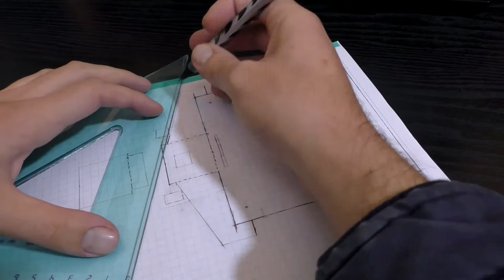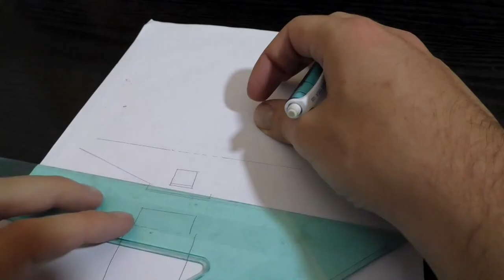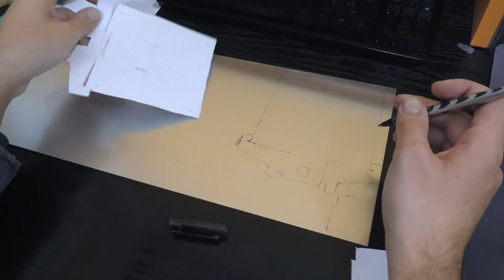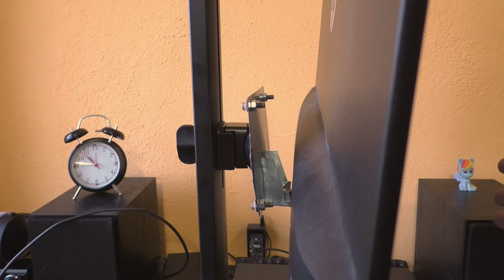Haciendo un adaptador a VESA para monitor HP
En este video muestro mi viaje para hacer mi propio adaptador a VESA mount. El monitor se trata de un HP 27es. Tiene el sistema de anclaje más absurdo que he visto en mi vida. Claramente, está diseñado para dificultar al máximo el hacer un adaptador. De hecho es tan complejo que los adaptadores que hay en la venta son por lo general horribles. Pero en mi caso, eso todavía me dio más ganas de hacer mi adaptador.
Como veréis, el viaje fue arduo, lleno de tribulaciones, pero al mismo tiempo fascinante y lleno de emoción. En definitiva... Valió la pena.
Así pues, os animo a diseñar e implementar vuestros propios adaptadores para vuestros monitores, y enviar de una vez la dichosa caja al traste.